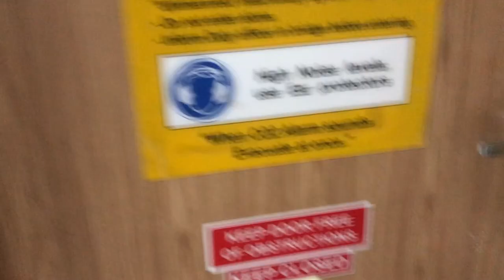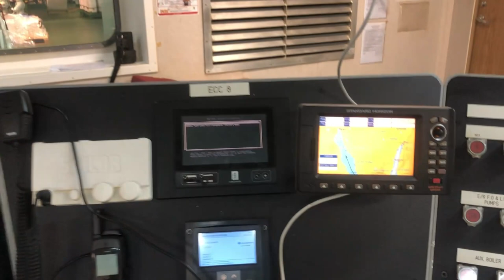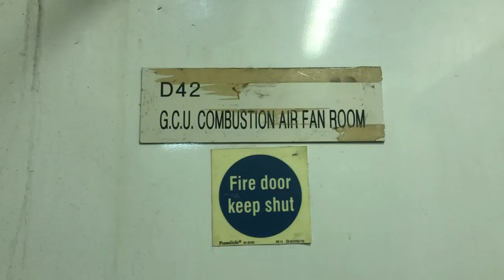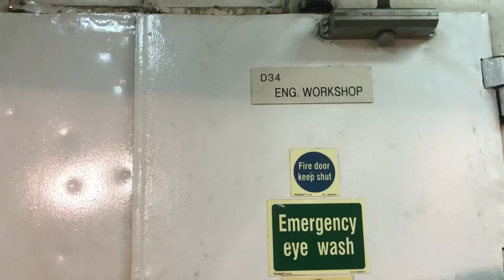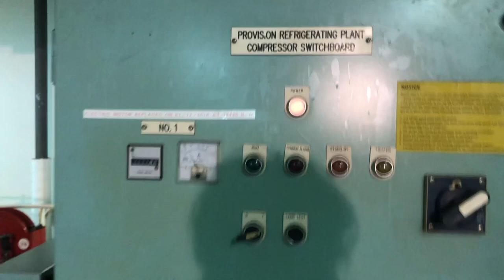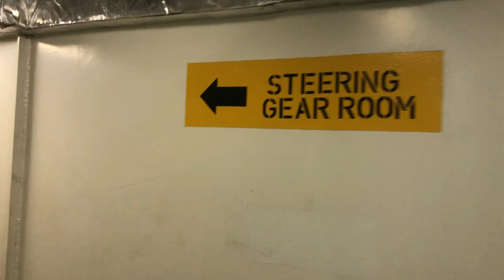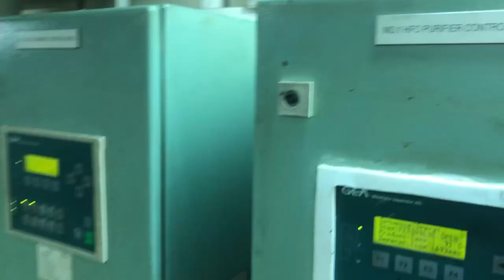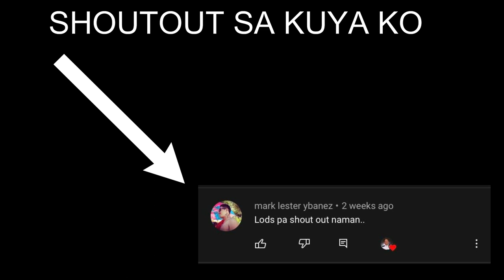ENGIN ROOM TOUR OF LNG VESSEL (ELECTRIC PROPULSION) | SEAMAN VLOG | LIFE AT SEA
Engine Room Tour sa LNG Tanker Vessel

SEAMAN VLOG
LIFE AT SEA
BUHAY MARINO